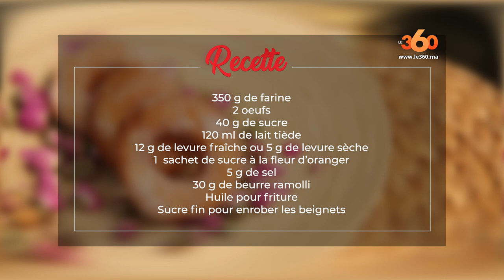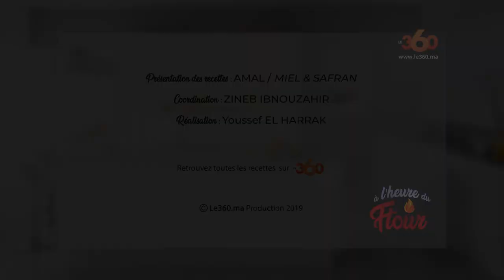Le360.ma • à l'heure du Ftour : Beignets à la fleur d’oranger